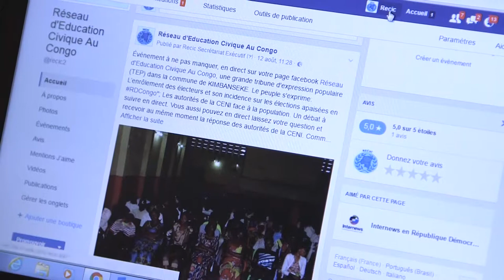Manière de communiquer, Médie raconte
Le film que vous allez regarder présente Médie Kabansa, chargée de communication au Réseau d’Education Civique au Congo (RECIC), qui a suivi une formation au Programme de Renforcement des Capacités organisationnelles par l’Octroi des Bourses (PRECOB). Au cours de cette formation, Médie a appris comment élaborer et mettre en œuvre une stratégie de communication.

Une formation au precob fonctionne d’une manière programmée. Au départ il y a un diagnostic institutionnel et une analyse organisationnelle, suivis d’un plan d’apprentissage et du développement des compétences.

Les thèmes de formation sont tirés de ce plan, qui décrit entre autres les objectifs, les cibles, les modalités de mise en œuvre et la durée. Ensuite, chaque thème est réalisé comme un parcours d’acquisition des compétences (PAC), c’est-à-dire un processus d’apprentissage continu, axé sur trois segments liés:

• Le programme de départ, généralement en salle de formation et dont la durée ne dépasse pas dix jours ;
• L’accompagnement des apprenants à leur lieu de travail sous forme de coaching ou tutorat, qui sert à réutiliser le contenu de la formation en situation professionnelle, afin d’en démultiplier les effets ;
• La restitution, c’est-à-dire un moment d’évaluation globale par les apprenants, le formateur et le PRECOB. Cette restitution se déroule en une journée ou une demi-journée selon le nombre des participants.

Initialement, ce processus se réalisait en six mois et par la suite sa durée a été ramenée de trois à quatre mois.